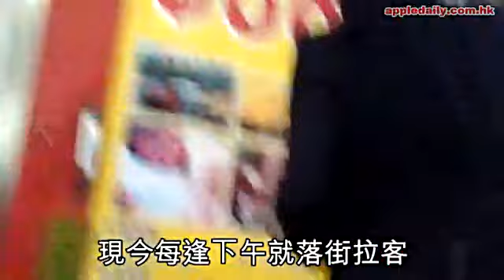老蘭骨場釣老外 出租女友陪食飯